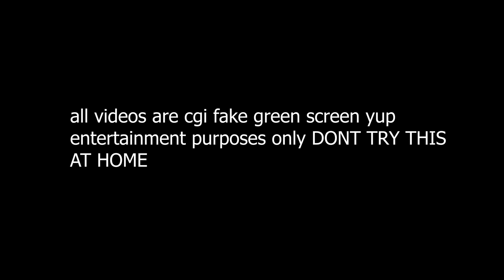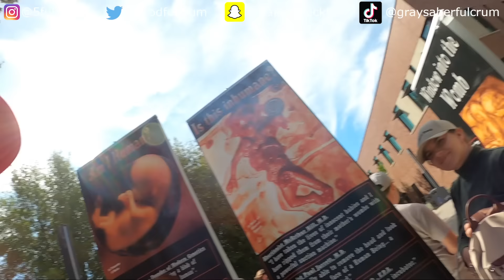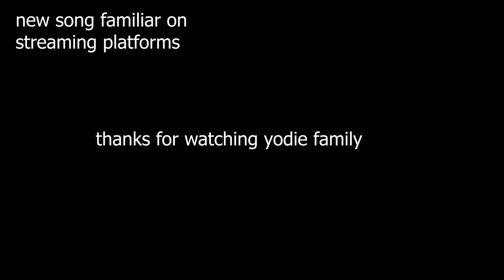THIS COP ALMOST ARRESTED ME AT SCHOOL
what is good my yodie familyjamen. how have yall been? today im back with another yodie land episode where i exercise my rights on an officer. this cop almost arrested me at school which is crazy because i was just tryna spread my message which is the truth. i love yall shoutout to the yodie family comment down below if you enjoyed this episode where this cop almost arrested me at this new school. i had fun filming this video because i had never filmed a video here before. FULCRUM COME IN. yuuuuuuuuuppppppppp... YODIE GANG!